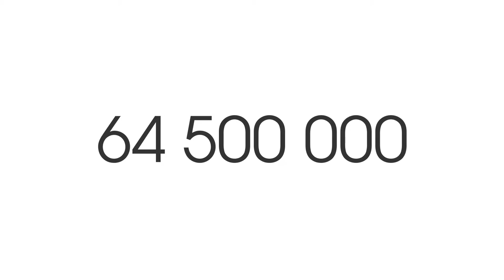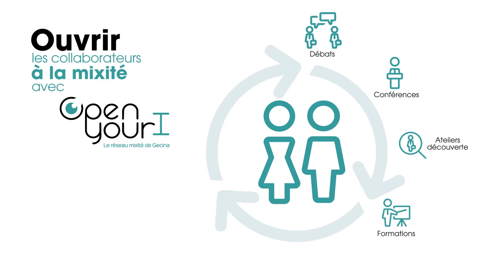Gecina - Open your I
Présentation de "Open your I", réseau de mixité de Gecina